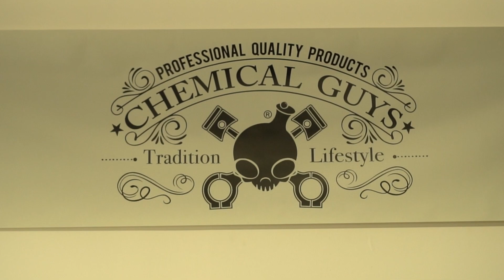LM Motorclinic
A short promotional video showcasing one of Kilmarnocks only RAC approved garages.